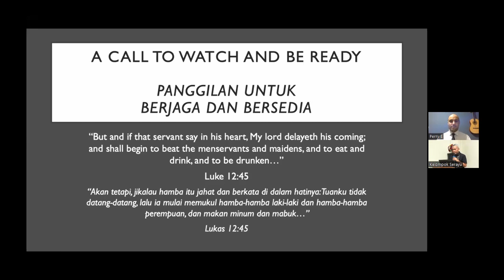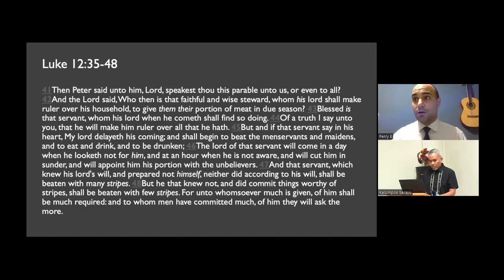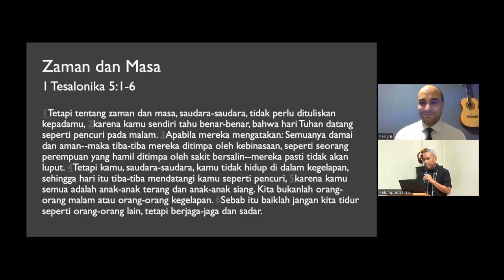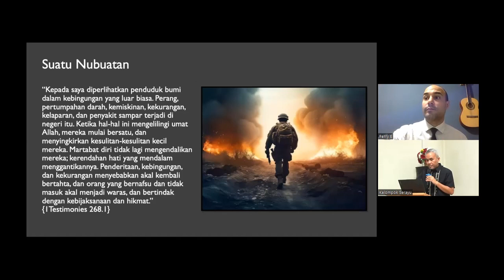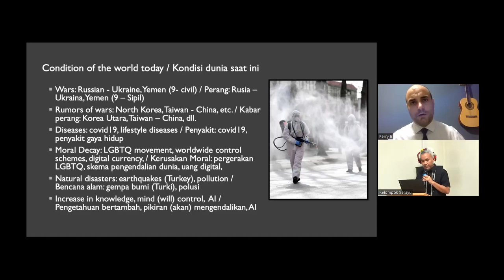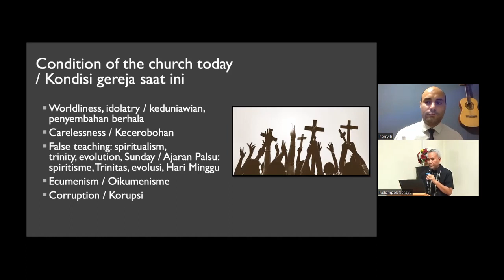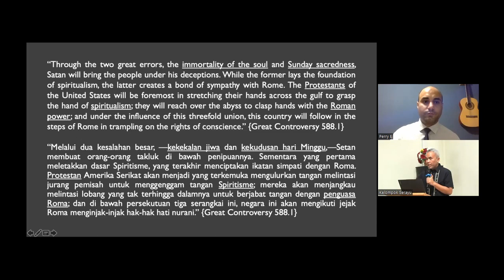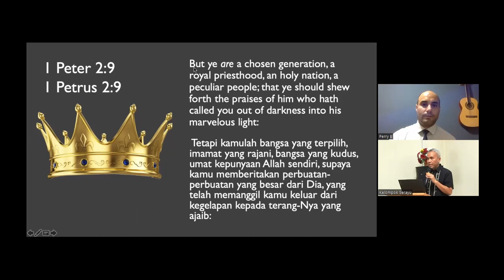A Call To Watch and Be Ready - 3 Jun 2023 - Perry Elwin